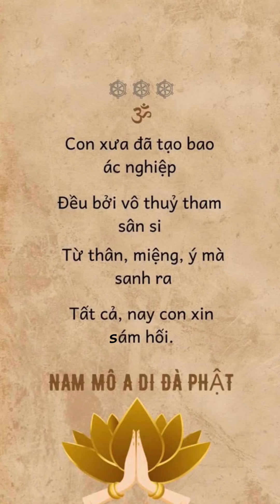"Bài Niệm Sám Hối" - Nghe mỗi ngày